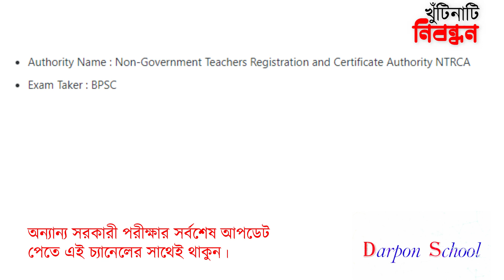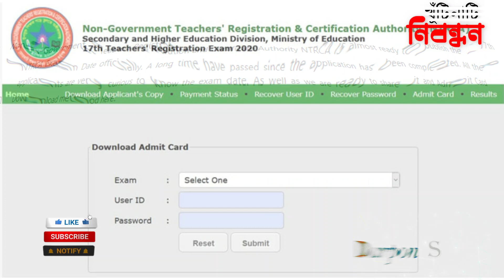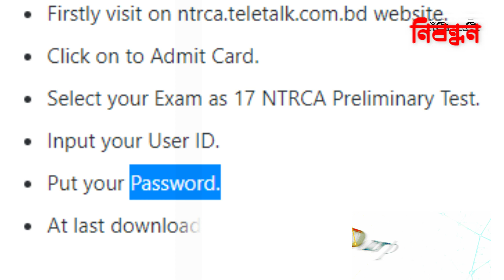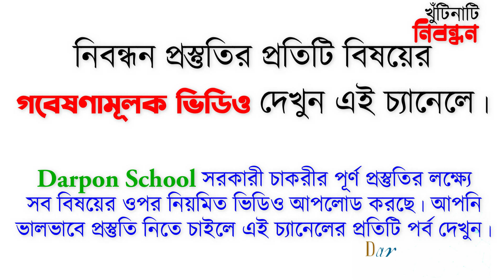17th NTRCA exam date notice 2022 বিস্তারিত জেনে নিন এই ভিডিওতে। Darpon School.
17th NTRCA exam notice 2022 বিস্তারিত জেনে নিন এই ভিডিওতে। Darpon School.

 এই ভিডিওতে আশা করি আপনি খুব উপকৃত হবেন।

17th NTRCA exam notice 2022 বিস্তারিত জেনে নিন এই ভিডিওতে। Darpon School. এর এই ভিডিওতে আশা করি আপনি খুব উপকৃত হবেন।